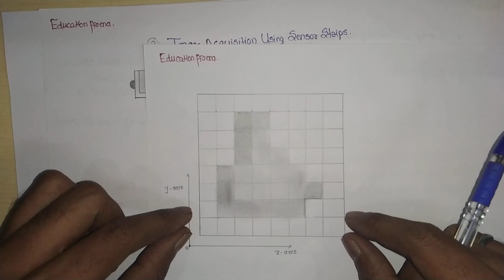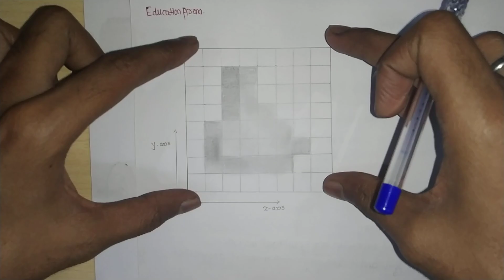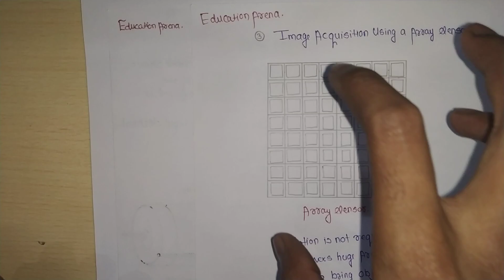Image sensing and acquisition in digital image processing in hindi. Ch-1 Lecture-4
Yaha is channel pe aap ko saare dip k lectures in hindi language me mil jaayenge